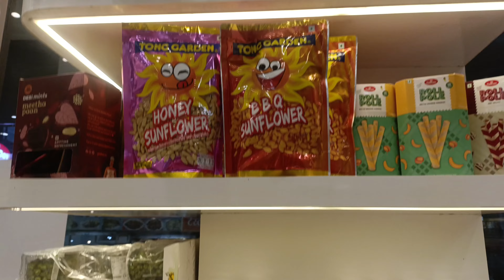Good day cake 🍰🎂 Gorakhpur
good day cake 🍰🎂 trending (Gorakhpur)